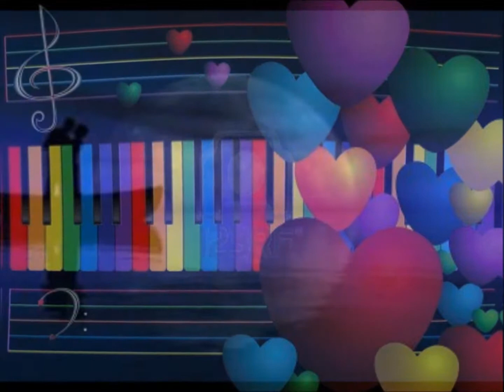ℰllie Goulding ♪ ♫ ♬ ℬurn ♬ ♫ ♪ Lyrics ➫ HD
Tribute to Ellie Goulding song and his collaborators / partners

We, we dont have to worry bout nothing
Cause we got the fire, and we're burning one hell of a something
Light it up, like we're the stars of the human race, human race

When the lights turned down, they dont know what they heard
Cause we got the fire, fire, fire, yeah we got the fire fire fire

We dont wanna leave, no, we just gonna be right now
And what we see, is everybody's on the floor acting crazy getting lurker to the lights out
Music's on, im waking up, we stop the vibe, and we bump it up
And it's over now, we got the love, there's no secret now, no secret now

Strike the smash, play it loud, giving love to the world

So they cant put it out out out
We can light it up up up

ılı.--—-— Volume--—— .ılı.

Min- -- -- -- -- -- -- -- -- -- -- -- -●Max

{｡^◕‿◕^｡}♩ ♫ \d(^-^)b/ ♫ ♩{｡^◕‿◕^｡}

Tutti i diritti e proventi riservati agli autori e case
discografiche proprietarie degli stessi.

*** This video is for promotional and support

P.S.
if anyone believes infringed copyright overwrite
and video will be immediately removed ... thx